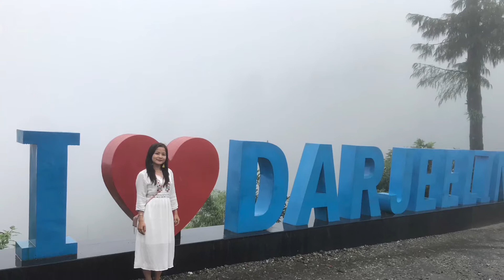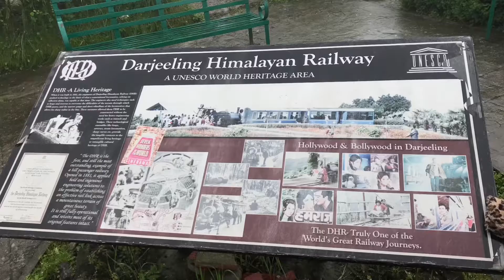Summer Trip to Darjeeling Pt3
From Ilam to Darjeeling
Summer Trip 2019